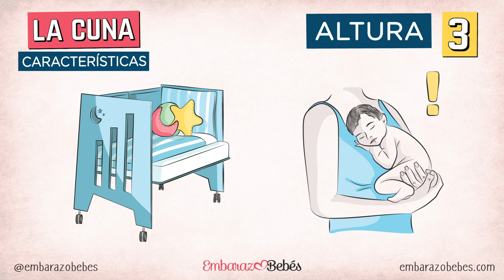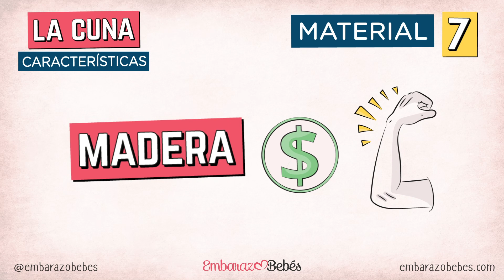🏆 Cómo elegir LA MEJOR CUNA para el bebé 🛏 [ERRORES de Compra]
Quiero comprar la cuna para el bebé, pero ¿CÓMO DEBE SER? Descubre cómo elegir la mejor cuna para tu bebé y tu familia con este video ¡Acertarás seguro!  ;-)

● 0:05 - El sueño del bebé
● 0:22 - Tipos de cuna ¿Cómo elegir la mejor?
● 1:04 - La cuna del bebé: Características indispensables

|💲 APÓYANOS con SuperThanks 💲| Gracias a tu aportación, haces que este canal pueda seguir adelante :-)

| HÁZTE MIEMBRO DEL CANAL (recompensas y ventajas)

El canal de Maternidad - Todo sobre embarazo, parto y posparto, bebés, crianza …. ¡Y mucho más!